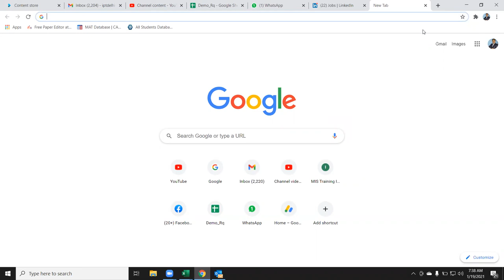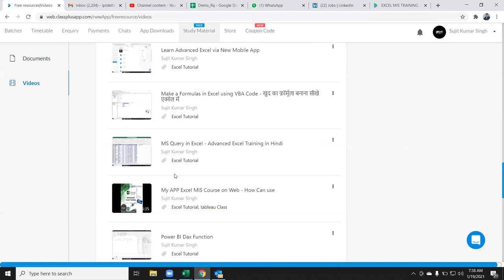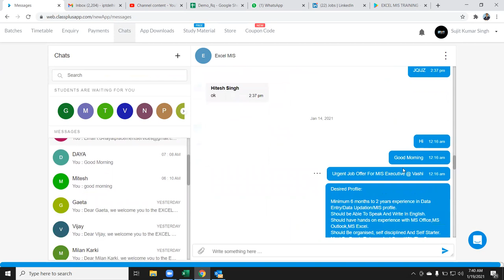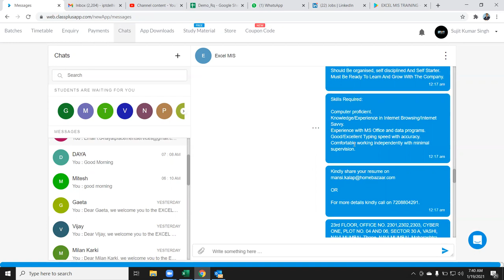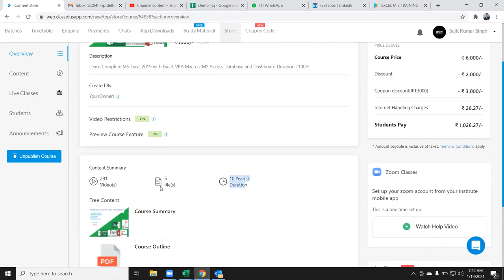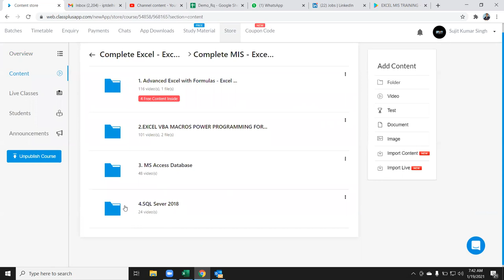Advanced Excel Training - MIS Excel Training Mobile App